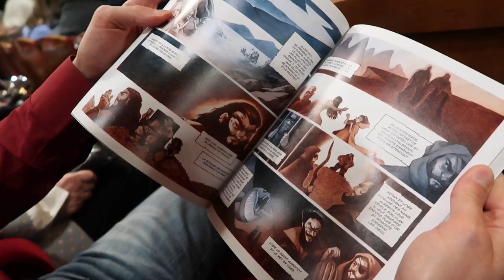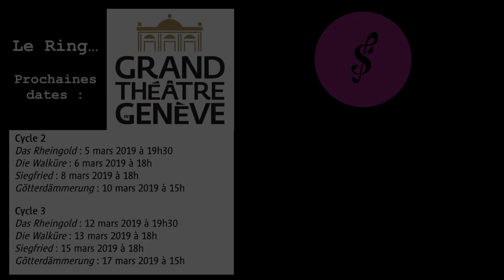L'invité Opéra #3 : Jonas Schneiter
Jonas Schneiter de la RTS (Radio Télévision Suisse) découvre "L'Or du Rhin" de Richard Wagner au Grand Théâtre de Genève.

Musique/Photos/Vidéos :

R. Wagner, Der Ring des Nibelungen, Grand Théâtre de Genève